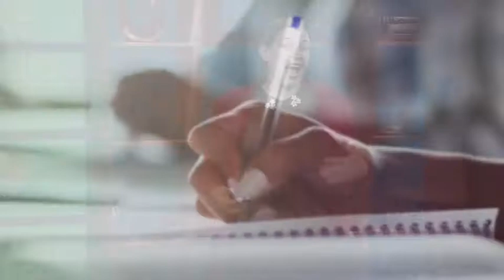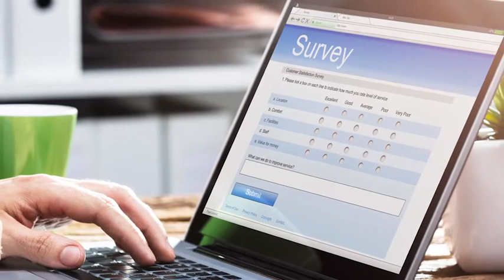Applied, Evaluative, and Action Research